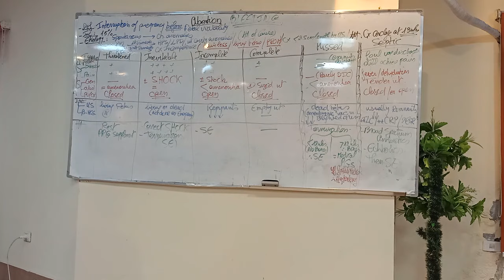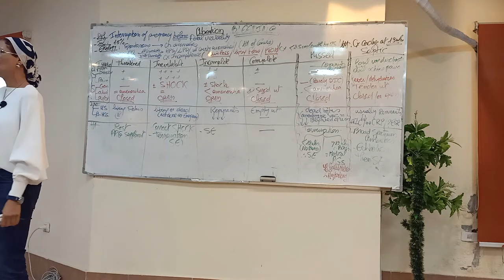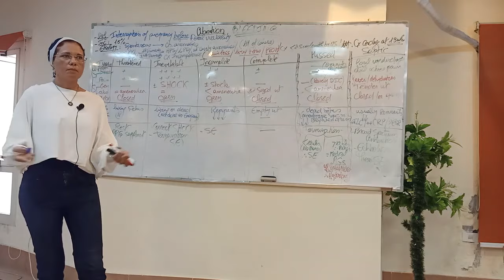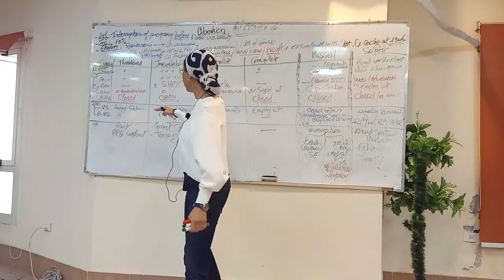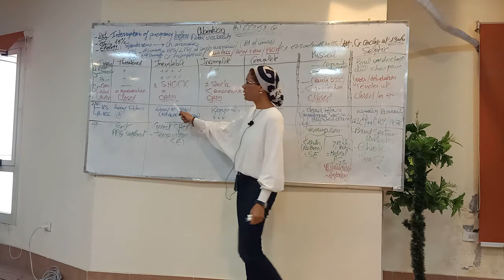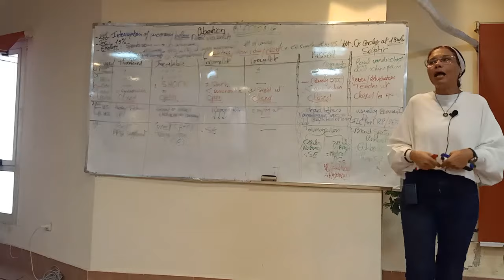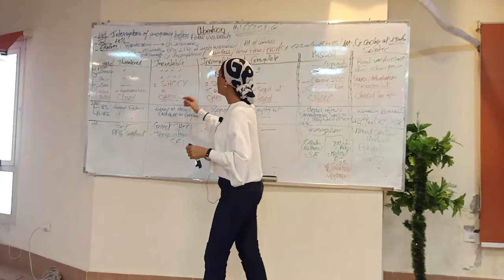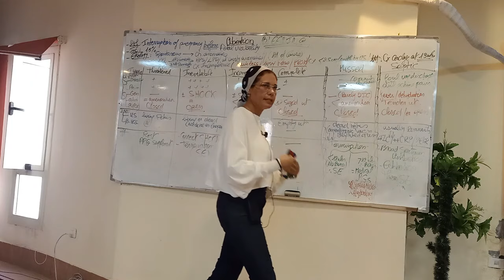1) Abortion 21/11/2021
Board photo
Notes of Dr. Nadine’s lectures